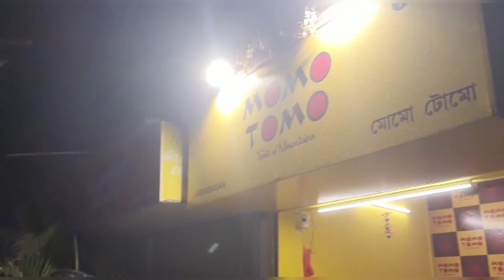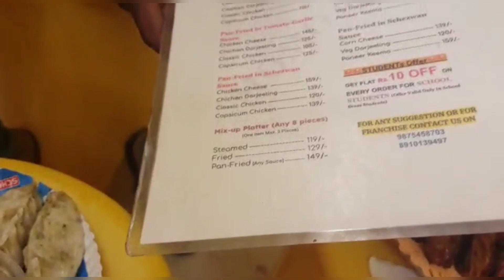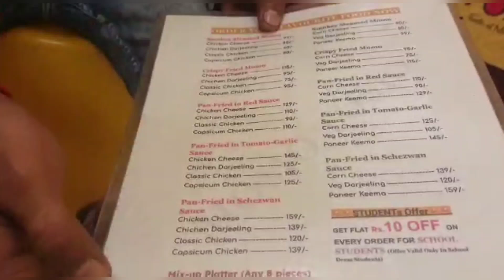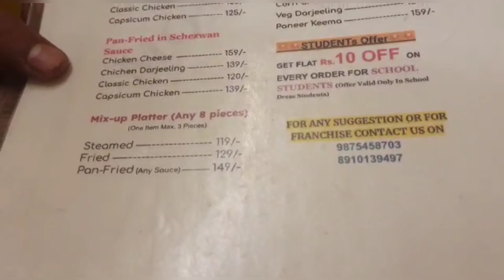Momo tomo | chicken Darjeeling momo,pan fried momo,chicken cheese momo..New in kolkata😍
Momo Tomo
Location -  Zarda Bagan Bridge, Baguihati Main Rd, Kolkata.

Instragrm - piyaliguha111

Bong B.tech vlogger